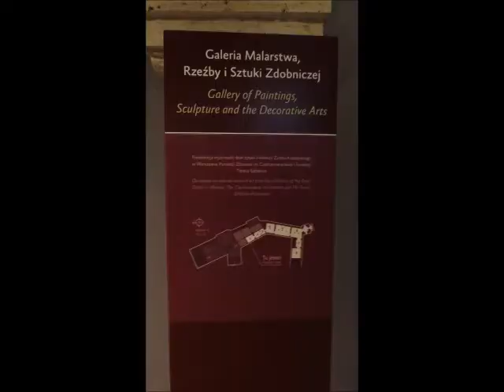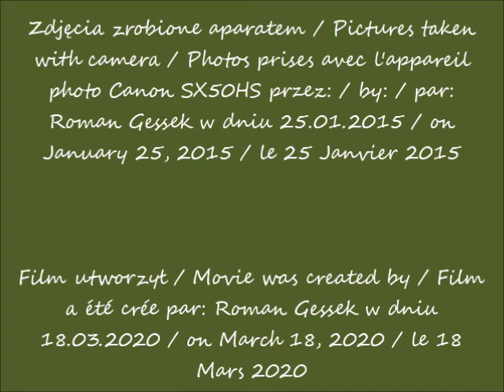2020 03 18 2015 01 25 Warszawa Zamek Królewski cz 19 Galeria Malarstwa, Rzeźby i Sztuki po 12 13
Zamek Królewski / Royal Castle / Château royal
Galeria Malarstwa, Rzeźby i Sztuki Zdobniczej /  Gallery of Painting, Sculpture and Decorative Arts / Galerie de peinture, sculpture et arts décoratifs
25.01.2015 po / after / après 12.13